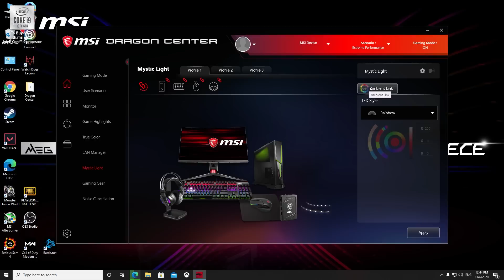จับ Watch Dogs: Legion ชน MSI Meg Trident X คอมชุดสุดเทพกับระบบแสงสี Ambient link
Watch Dogs: Legion ยอดเกมแอคชั่นจารชนกู้กรุงลอนดอนออกวางจำหน่ายกันไปแล้วและเป็นที่เลื่องลือถึงภาพอันสวยงามที่มาพร้อมการเรียกใช้ทรัพยากรเครื่อง PC ที่แรงพอตัว
วันนี้ GamingDose ได้รับคอมชุด Meg Trident X ซึ่งถือเป็นหนึ่งในชุดคอมประกอบสุดแรงจากทาง MSI นำมาพิสูจน์จับมาวัดกันให้ดูว่าคอมชุด Spec นี้มาเจอกับเกม Watch Dogs: Legion จะเล่นได้ลื่นไหลขนาดไหน
MSI Meg Trident X PC Spec
- SSD Storage 2 TB
- Harddisk Storage 2 TB
พิเศษ! สั่งซื้อสินค้าที่ร่วมรายการ แถมฟรี Watch Dogs: Legion ตั้งแต่วันนี้ จนถึงวันที่  31 ธ.ค. 63
สามารถศึกษารายละเอียดโปรโมชันเพิ่มเติมได้ที่
MSI Gaming